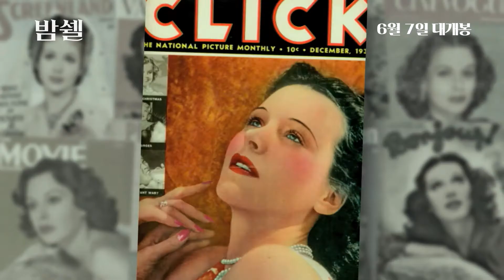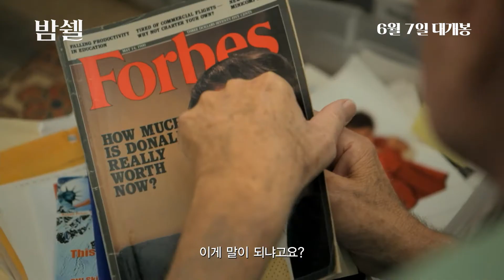밤쉘 메인 예고편